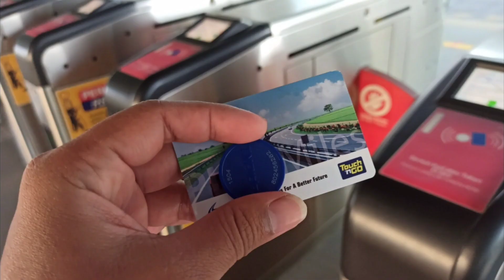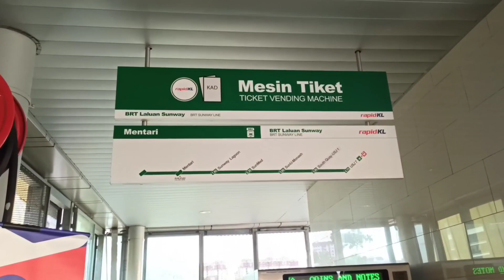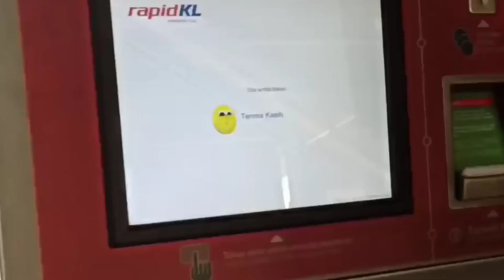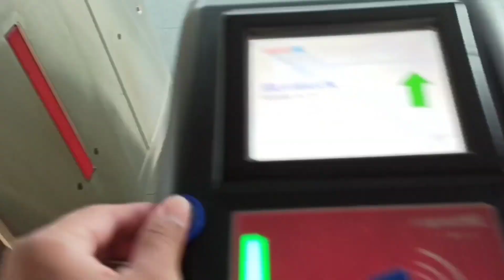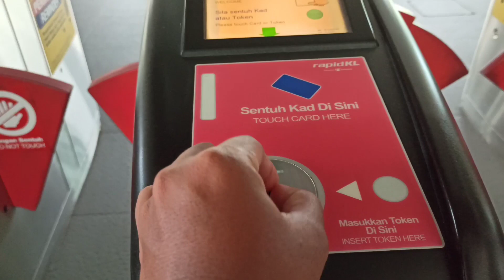VlogTraveling - SUNWAY PYRAMID MALAYSIA - Episode 1 | BRT & Jembatan SUNWAY Malaysia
Vlog Traveling Bosku, hari ini memang suasana semua pada traveling, namun ingat tetap kita harus bisa menjaga jarak agar covid-19 tidak menular.

Saya mencoba naik BRT Malaysia dan mengelilingi jembatan SUNWAY PYRAMID, banyak pemandangan atau view yang menarik yuks ikut-i traveling saya dan saudara saya. Dalam Vlog Episode 1 ini.

Dan tunggu dan saksikan Episode Selanjutnya ya ?